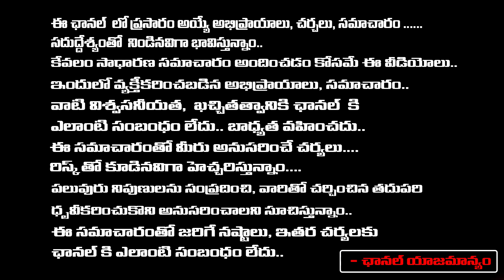2024లో వైసీపీ పార్టీని తన్ని తరిమి కొట్టడానికి జనసేన రెడీ | Varanasi Surya Comments On Ys Jagan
2024లో వైసీపీ పార్టీని తన్ని తరిమి కొట్టడానికి జనసేన రెడీ | Varanasi Surya Comments On Ys Jagan | RED TV TELUGU